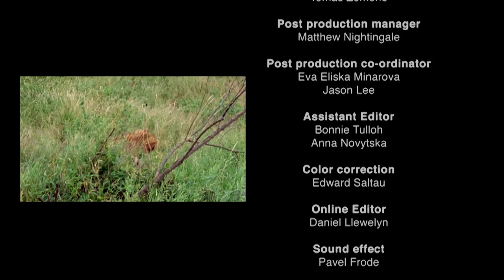The Biggest Beasts Of The Animal Kingdom | Wild Ones | Real Wild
From majestic elephants and towering giraffes to the mighty blue whales of the ocean, we explore the fascinating lives of some of nature's most impressive creatures. Don't miss this journey into the realm of giants.